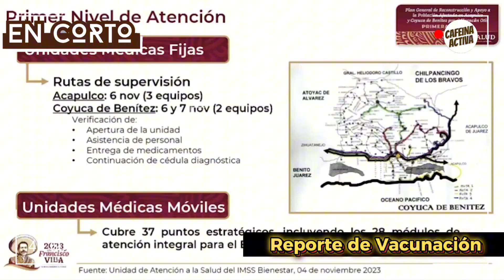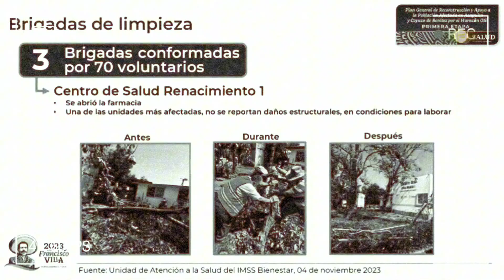🚨ATENCIÓN🚨 Reporte de Vacunación. ¡CHÉCALO!